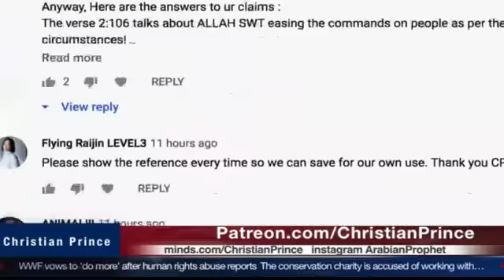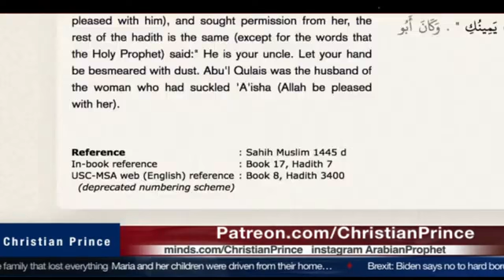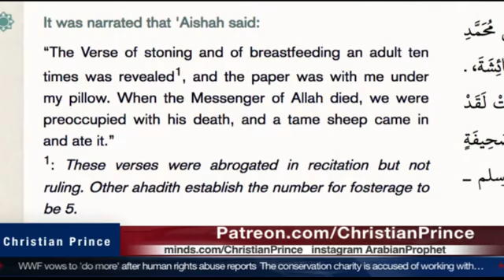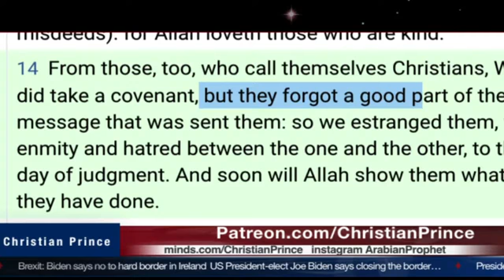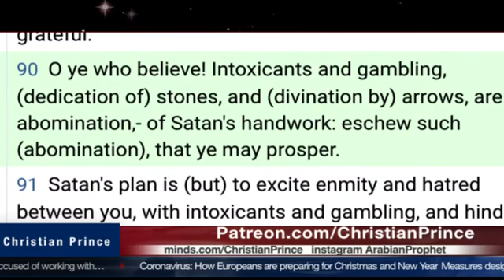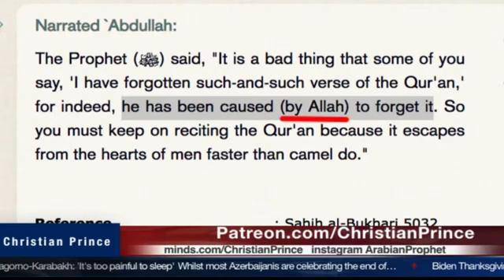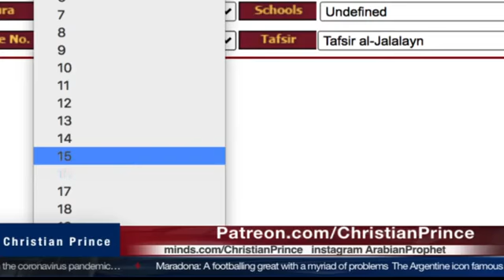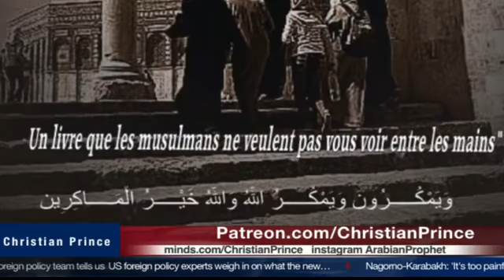ِAmazing refutation on forgetting the Quran: It's from the power of Allah!